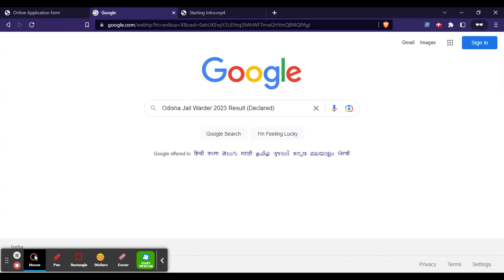Odisha Jail Warder Result 2023 (Released) - Check Odisha Jail Warder 2023 Cut Off Marks